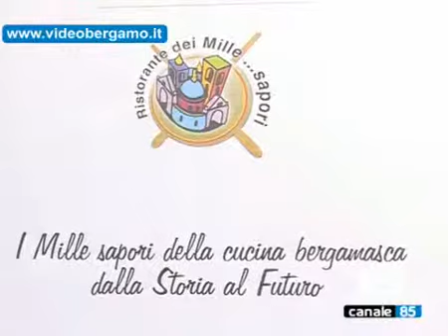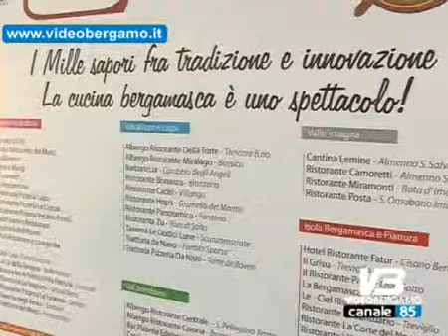cucina nostrana riscoprirne la storia